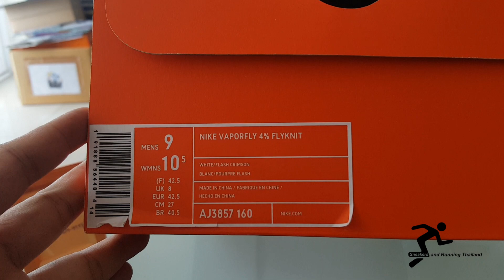Nike Vaporfly 4% Ekiden pack รีวิว พากย์ไทย